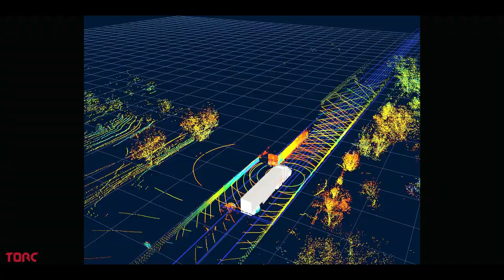Commercializing Self-Driving Semis: Daimler x Torc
At Daimler Truck's Strategy Day, Michael Fleming shared Torc's pure-play vision to become the industry standard in autonomous over-the-road trucking with our extensive experience and commitment to strong partnerships.